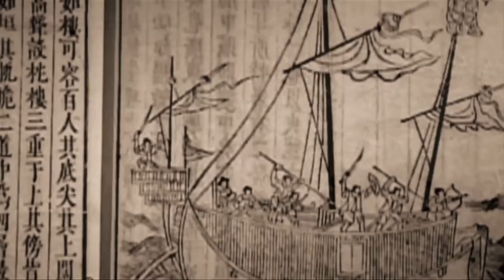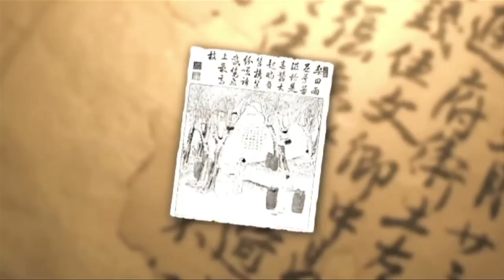Silk Road Of The Seas